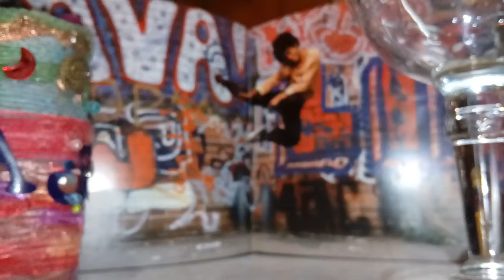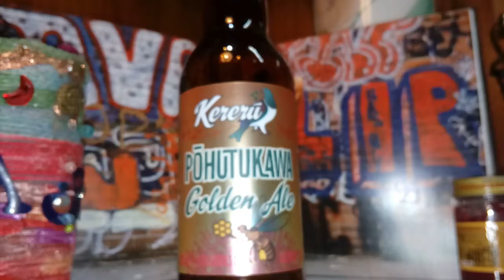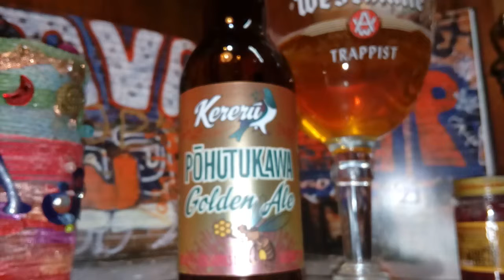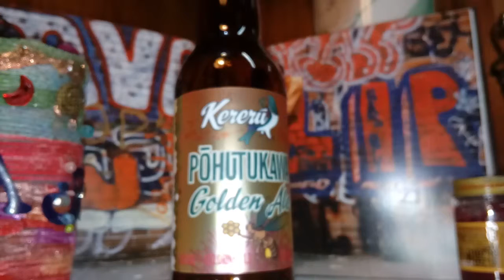Kereru Pohutukawa Golden Ale